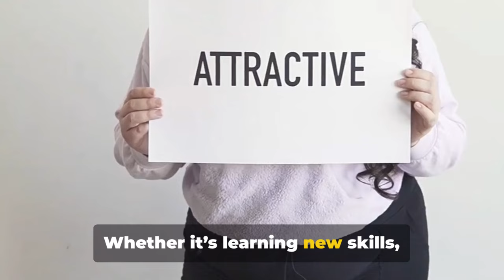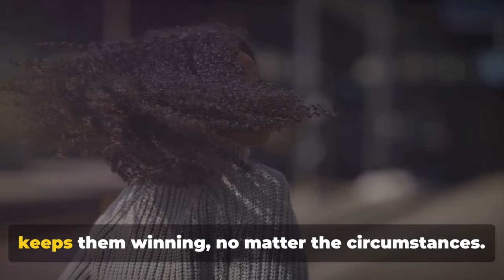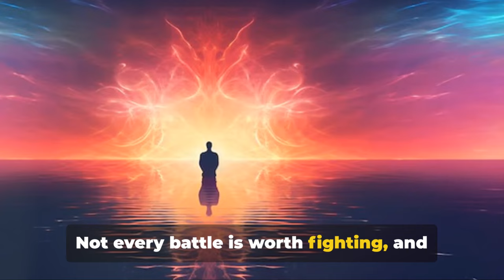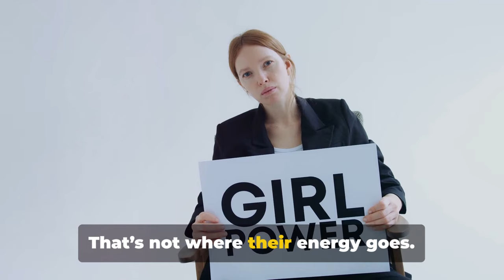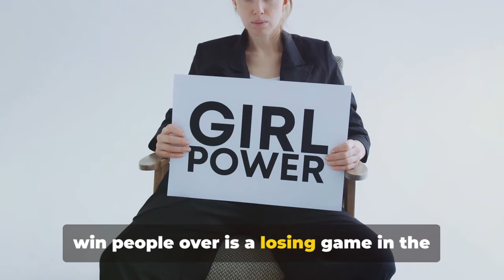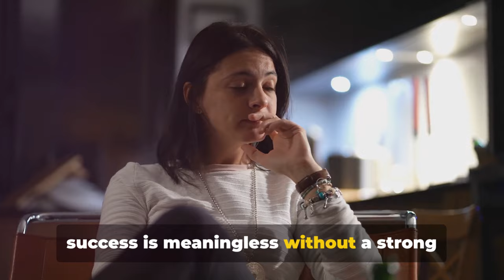10 Foolproof Reasons Why Sigma Females Will Always WIN In Life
10 Foolproof Reasons Why Sigma Females Will Always WIN In Life

Sigma females are in a league of their own. They may not crave the spotlight or follow conventional paths, but their unique traits ensure they’ll always come out on top, no matter the challenge. These women live life on their own terms, unbothered by society’s expectations, and use their independence and resilience to secure lasting success. In this video, we’ll explore 10 foolproof reasons why Sigma females will always WIN in life, outsmarting those around them with their quiet confidence and unmatched determination.

Here’s what you’ll discover:

 : Sigma females rely on themselves and never feel the need to depend on anyone, giving them unmatched freedom and control over their lives.

 : They are planners and thinkers, always a step ahead of the game, analyzing situations and making calculated decisions.

 : Sigma females aren’t easily swayed by emotions. They remain calm under pressure, which allows them to navigate challenges effectively.

 : They are experts at setting firm boundaries, keeping negativity and energy-draining people at a distance.

 : Sigma females reject herd mentality, making bold decisions that others wouldn’t dare to, which sets them apart from the pack.

 : Sigma females don’t need external validation. They are driven by their personal goals and ambitions, which keeps them moving forward relentlessly.

 : They know the power of silence and use it to observe, analyze, and strategically act when the moment is right, catching others off guard.

 : With their sharp instincts and logical minds, Sigma females can easily see through manipulation and won’t fall victim to toxic behavior.

 : Sigma females are always learning and evolving. They invest in themselves, ensuring they are always improving and growing.

 : Whether in their careers or personal lives, Sigma females are quick to adapt to new situations, thriving in change and uncertainty.

Wondering why Sigma females always seem to come out on top?